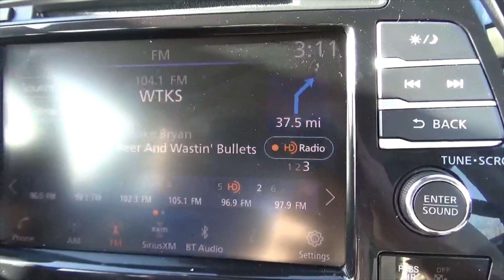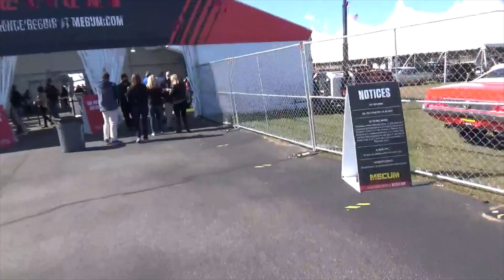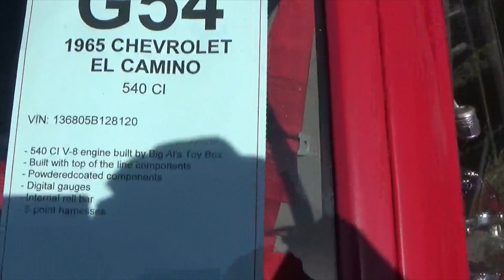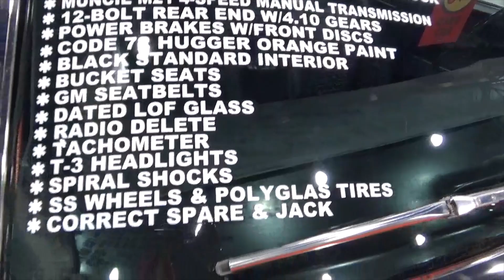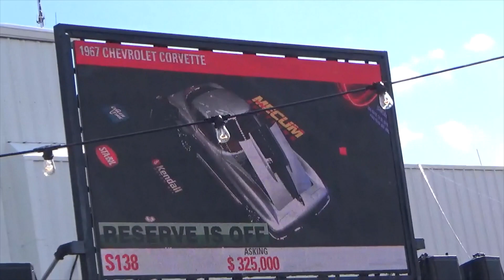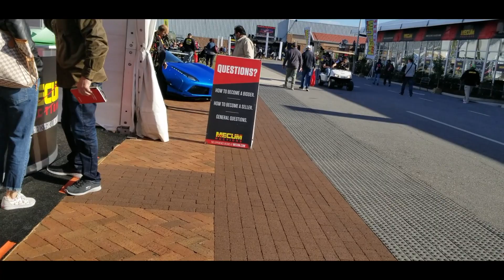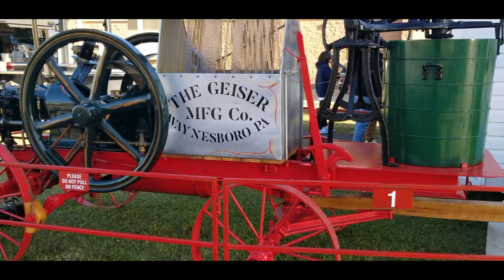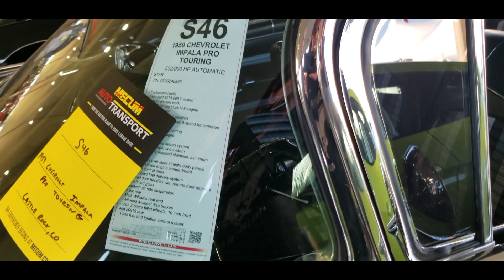Fun with cars!!! & some goofing @ MECUM Car auction 2021-quick Links/$$'s in description below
Trip to KISSIMMEE this weekend for the 2021 MECUM Collector Car auctions. Sorry for the first 15 minutes or so when we first entered the event. It was so windy and I know it hard to hear. After that we were in the tents etc, and the sound is good :) Some info and prices on some of the cars in the video:
@3:07 entrance into Mecum
@3:45 1970 FORD TORINO COBRA  429/370 HP, Automatic  Sold $36,000
@5:00 1965 CHEVROLET IMPALA SS 327 CI, Automatic Sold $50,600
@5:15 1972 OLDSMOBILE CUTLASS CONVERTIBLE 350 CI, Automatic Sold $38,500
@6:00 1970 SHELBY GT500 FASTBACK Sold $121,000
@7:28 1970 FORD TORINO COBRA 429/370 HP, Automatic Sold $36,300
@8:52 1940 BUICK SUPER CONVERTIBLE 248 CI, 3-Speed Sold $25,300
@10:30 1966 FORD GT40 MKII REPLICA 346/455 HP, 5-Speed Sold $71,500
@11:22 1949 STUDEBAKER 2R-C2 PICKUP 5.0L, Automatic Sold $22,000
@12:00 1972 CHECKER MARATHON WAGON 350 CI, Automatic Sold $17,600
@12:36 1962 Dodge Dart 300 Wagon Sold $27,500
@13:08 1986 Porsche 911 Turbo 3.3L/282 HP, 4-Speed Sold $110,000
@15:36 2017 Chevrolet Corvette Grand Sport 2LT Coupe 6.2L BID GOES ON... $32,000
@16:18 1965 Chevrolet El Camino 540 CI, Automatic BID GOES ON $13,000
@17:05 1972 Volkswagen Westfalia Camper 1600cc, 4-Speed BID GOES ON. $30,000
@17:34 1989 Nissan S Cargo 1.5L, Automatic BID GOES ON... $7500
@17:51 1972 Chevrolet Camaro SS 350 CI, Automatic BID GOES ON. $20,000
@18:49 entering drift area after that we go in the tents, so the sound gets better, no wind
@23:40  2017 FORD MUSTANG RICHARD PETTY TRIBUTE EDITION No. 2 of 43 Produced  Sold $95,700
@24:06 1969 Ford Mustang Mach 1 Fastback 428 Cobra Jet, 4-Speed Sold $104,500
@24:40 1970 MERCURY COUGAR ELIMINATOR 428 Cobra Jet Sold $72,600
@25:29 1966 Lamborghini DLA 35R Tractor Sold $47,250
@27:30 1959 CHEVROLET MCCLURE MOTOR SALES WAGON 348 CI, Automatic Sold $45,100
@29:00 1956 PONTIAC CHIEFTAIN RESTO MOD 360 CI, Automatic Sold $134,750
@30:25 view of lot of collector mini bikes
@31:35 Inside 1st building
@31:44 1970 FORD MUSTANG BOSS 302 FASTBACK 302/290 HP Sold $99,000
@32:20 1969 CHEVROLET CAMARO SS 396/375 HP, 4-Speed Sold $99,000
@40:24 1969 CHEVROLET YENKO CAMARO L72 427/425 HP, 4-Speed SOLD $308,000
@41 outdoor area with Oliver the Sheepdog!
@43:20 Inside one of the Star tents
@44:09  Main attraction car: 1963 CHEVROLET CORVETTE Z06/N03 Mickey Thompson's Personal Z06 Tanker SOLD $506,000
@45 1967 CHEVROLET CORVETTE RESTO MOD LS3/525 HP, 5-Speed Sold $412,500
@45:48 1968 CHEVROLET CHEVELLE SPORTSMAN RACER 283 CI, 3-Speed Sold $27,000
@45:57 1974 FORD FALCON XB INTERCEPTOR Supercharged 351 CI, 4-Speed Sold$ 96,250
@48:00 MAIN ATTRACTION CAR: 1970 PLYMOUTH HEMI SUPERBIRD 16,485 Miles, Two Broadcast Sheets Sold $533,500
@48:20 1968 FORD MUSTANG COBRA JET Raced by 'Dyno' Don Nicholson Sold $148,500
@48:45  Oh BABY! 2018 FORD GT Twin-Turbocharged 3.5L/647 HP, 1,665 Miles SOLD $880,000
@49:13 1970 PLYMOUTH SUPERBIRD 440/375 HP, 4-Speed Sold $192,500
@49:30 2005 FORD GT 7,100 Miles Sold $275,000
@50:16 2018 FORD GT '67 HERITAGE EDITION Twin-Turbocharged 3.5L/647 HP, 780 Miles Sold$990,000
@52:00 2017 MERCEDES-BENZ AMG GT 4.0L/456 HP, 21,000 Miles  Sold$82,500
@53:13 Shelbys - Wait FOR IT. 1965 SHELBY 427 COBRA ROADSTER
CSX3178, Carroll Shelby's Personal 427 Cobra SOLD $5,940,000 YES 5 MILL
@54 Kendall Customs Mustang
@55:51 6HP Geiser Antique Hit & Miss Gasoline Sideshaft Engine & Icecream Churn
@57:19 American Flag Military theme 2014 INDIAN CHIEF WITH SIDECAR
@59:29 1981 PONTIAC TURBO TRANS AM RESTO MOD Twin-Turbocharged LS9, Professional Build Sold $90,000
@1:02:37 1961 FORD GALAXIE STARLINER 390 CI, Automatic  BID GOES ON @$45,000
@1:06:29 1968 CHEVROLET CAMARO RS/SS 396/325 HP, Automatic BID GOES ON...$40,000
@1:06:50 1969 SHELBY GT500 CONVERTIBLE 428 CI, Automatic Sold $184,250
@1:08:22 1970 BUICK GSX STAGE 1 455 CI, 4-Speed Sold $101,200
@1:09:11 1979 PONTIAC TRANS AM 6.6L, Automatic Sold $37,400
@1:09:57 2020 FORD SHELBY GT500 30 Miles, Special Order Grabber Lime Sold $128,700
@1:11:20 1967 Pontiac Firebird AACA Senior Grand National Sold  $47,300
@1:11:42 1959 Chevrolet Impala Pro Touring Supercharged 502/900 HP, Automatic SOLD $165,000
@1:13:28 1965 Chevrolet Corvair Greenbriar Van Sold $103,400
@1:14:23 1959 Pontiac Star Chief Unrestored with 9,890 Miles Sold $66,000
@1:15:01 1983 Porsche 930 Turbo 13,800 Miles, Certificate of Authenticity Sold $203,500
@1:15:37 1981 Pontiac Trans Am 6.6L, Automatic Sold $15,400
@1:15:57 1991 Lotus Turbo Esprit SE 2.2L, 35,500 Miles Sold $29,700
@1:16:16 1963 Chevrolet Duntov Motors Grand Sport Roadster 427/480 HP, 6-Speed Sold $53,900
@1:16:51 1959 Ford Ranchero 292 CI, Automatic Sold $27,500
@1:17:15 1964 Volkswagen Kombi Bus 1200cc, 4-Speed Sold $40,700

Link to Mecum's full coverage on day 10 Kissimee